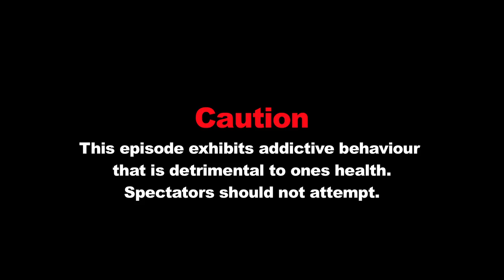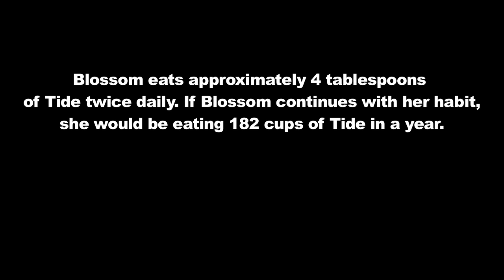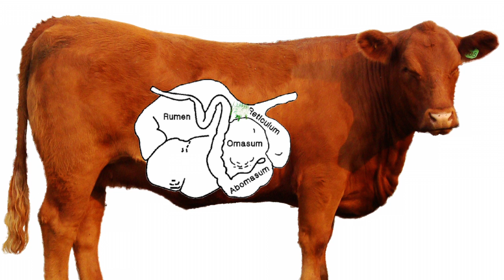Why do cows eat Tide?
Produced by Cathryn Thompson, Jill Thomas, Kendra Hilsenteger, Kayla Van Buuren and Dylan Robinson for Animal Science 200 at the University of Alberta